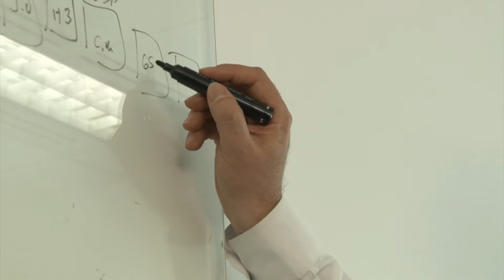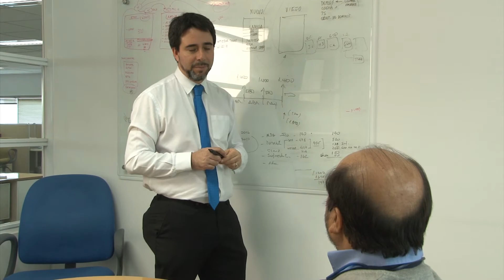Desarrolla tu carrera en SONDA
Francisco Liendo Pinto, Gerente de Desarrollo de Negocios en Chile te cuenta por que SONDA es tu mejor opción de Trabajo.